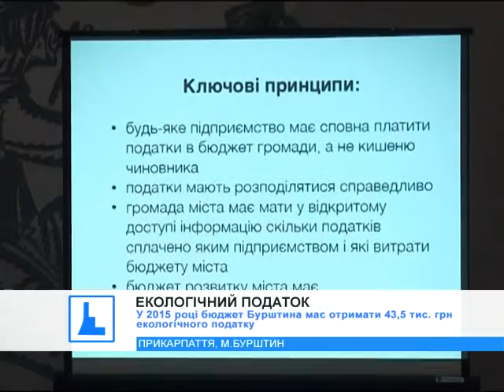Ольга Галабала: Бюджет Бурштина недоотримує 66 млн грн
Бюджет Бурштина недоотримує 66 мільйонів гривень. Про це заявила член Ради партії "ВОЛЯ" Ольга Галабала під час громадських обговорень «Корупція в місті Бурштин та питання діяльності Бурштинської ТЕС».